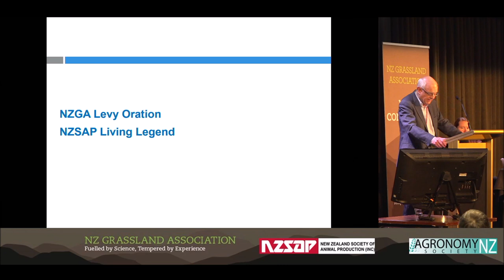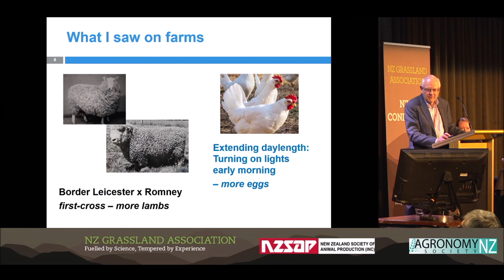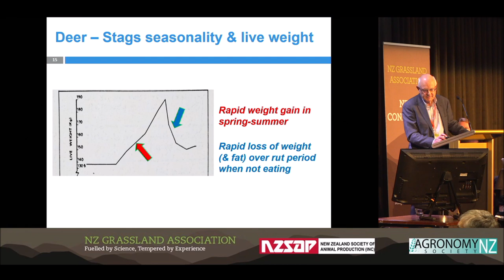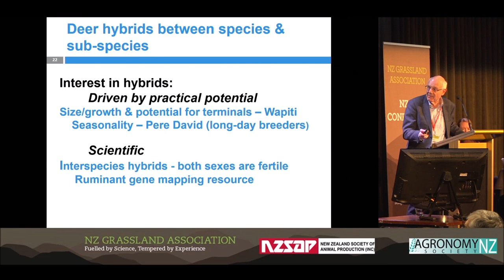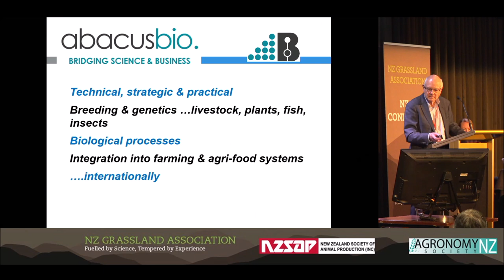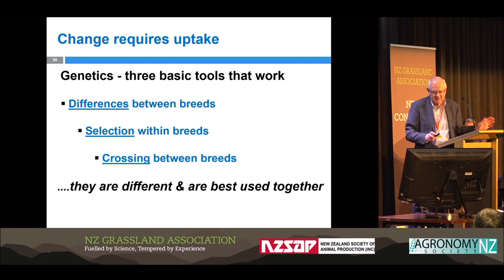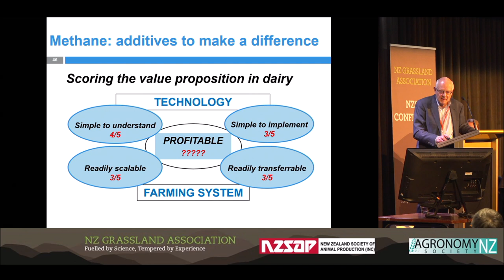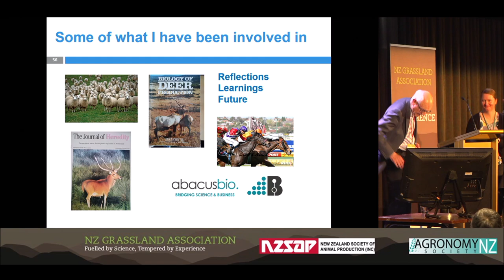NZGA Levy Oration Living Legends 2022 - Dr Peter Fennessy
Dr Peter Fennessy presents the combined NZSAP Living Legend and NZGA Levy Oration and reflects on the many scientific achievements he has been involved in over his career.